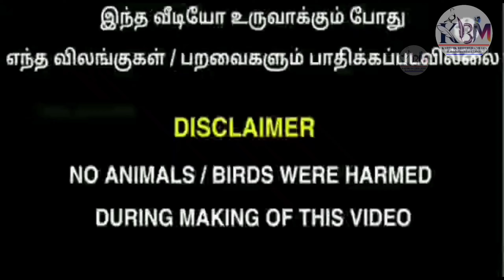(part487)🥺யாரு ஏமாற்றுவார்களோ அவர்களை நம்புவார்கள் நம்மளை போல் உண்மையாக இருப்பவரை நம்புவதில்லை |KBM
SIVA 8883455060